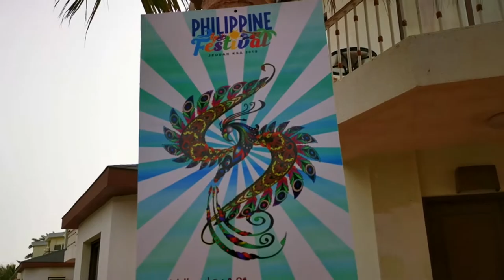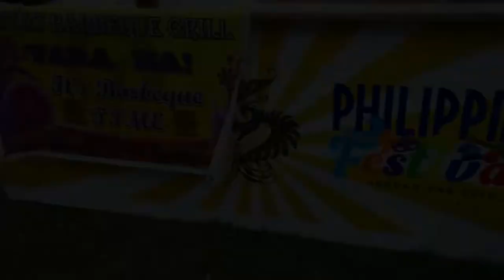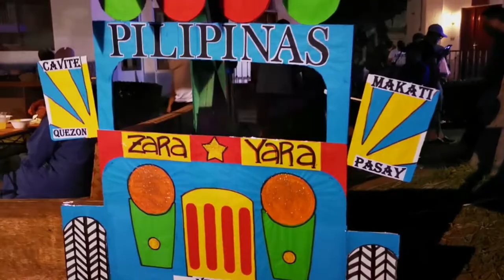SONNIETV: PHILIPPINE FESTIVAL & RNB JAYR | JEDDAH SAUDI ARABIA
yung na excite ka kase may event ang Pinoy sa Jeddah, at ito yung time para maka kain ng mga pagkaing Pinoy... at the same time marerelax ka dahil sa mga pinoy music na kakantahin ng banda...
pero bakit naging PALPAK???!